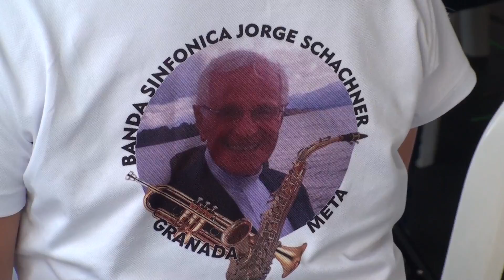Encuentro Dptal Bandas Sinfónicas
Resumen de V En cuentro Departamental de Bandas Sinfónicas en el departamento del Meta Colombia. En la ciudad de Villavicencio capital del Meta, se realizó este gran concierto en homenaje póstumo al padre  Jorge Schachner fundador y forjador de músicos y sinfónicas en la región. En el evento  participaron 20 bandas sinfónicas de los diferentes municipios del departamento del Meta. Organizó el instituto Departamental de Cultura del Meta y la Corporación Batuta Meta.